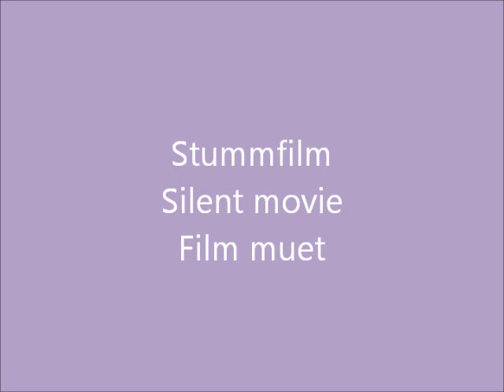Provisional cast on with a crochet hook version 2 - silent movie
Eine weitere Variante des provisorischen Maschenanschlags durch aufhäkeln.
A further version of a provisional cast on with a crochet hook.
Une autre version du montage de mailles provisoire en crochet